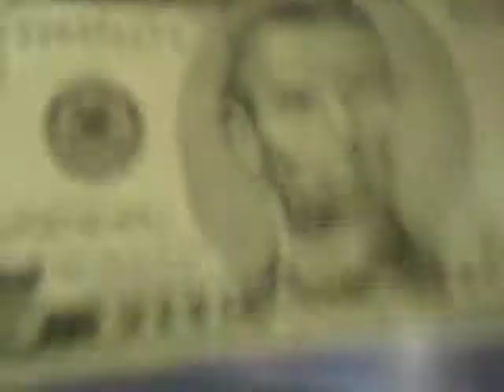sexy walks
yeah we "rock" at sexy walks